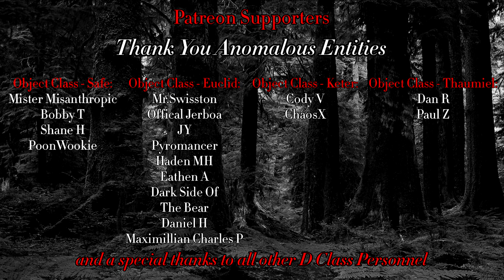The Abstract Man.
$5 Patrons:
Shane H
Bobby T
Mister Misanthropic
Poonwookie